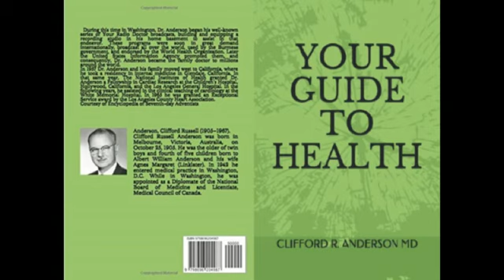Your Guide to Health : Chapter 15 - FRACTURES AND BROKEN BONES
Your Guide To Health is an health guide for the layman authored by Dr. Clifford Russell Anderson and was first published on the 1st of January 1967 by Oriental Watchman Publishing House, India.
The book contains helps for ailments, symptoms and possible treatment and has been presented in an easy to understand manner.